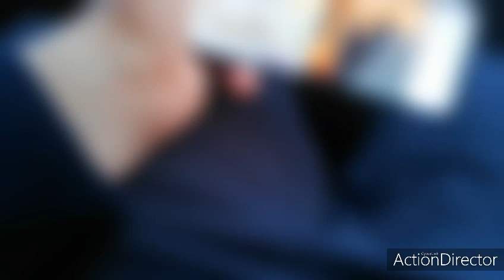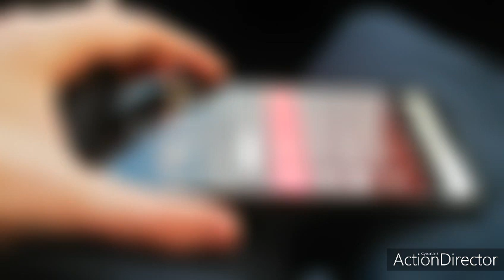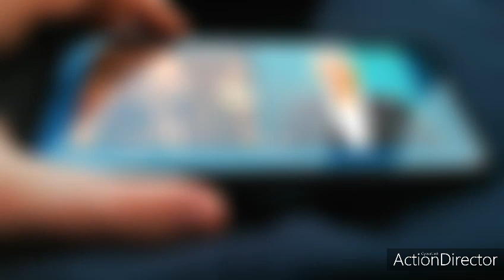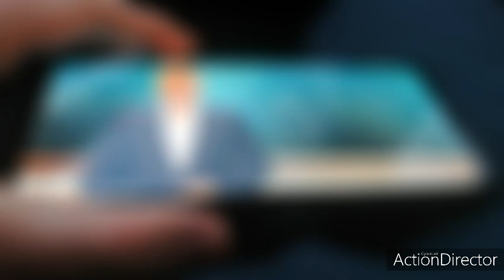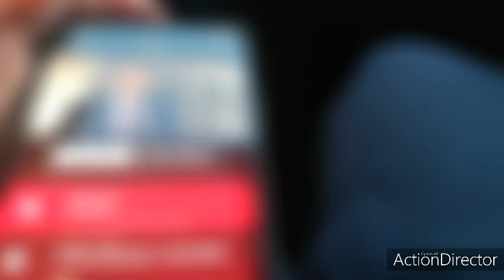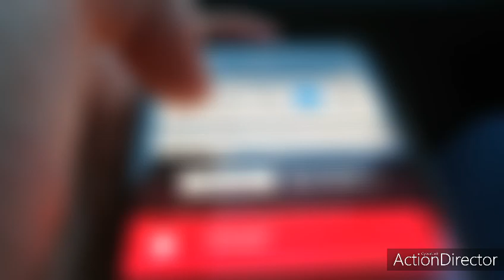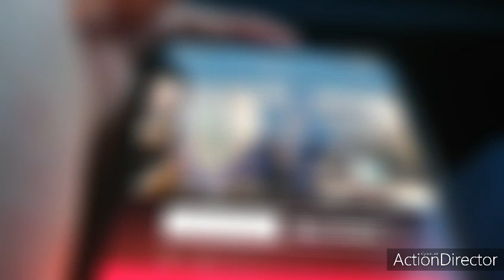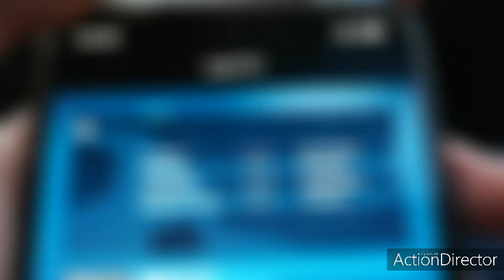Heute die Nachrichten um 18 Uhr